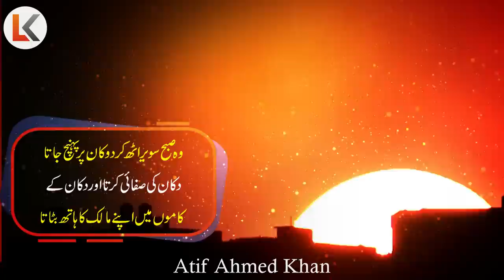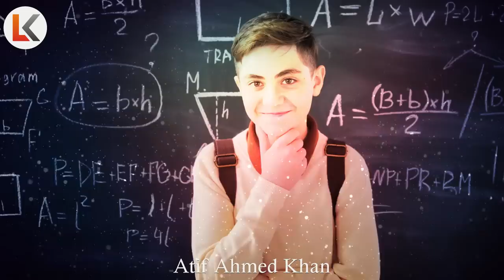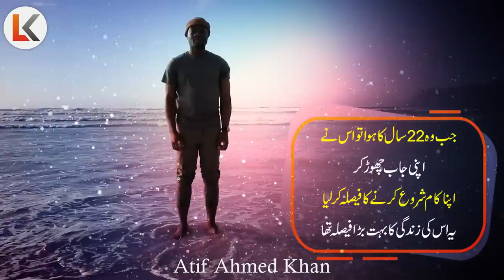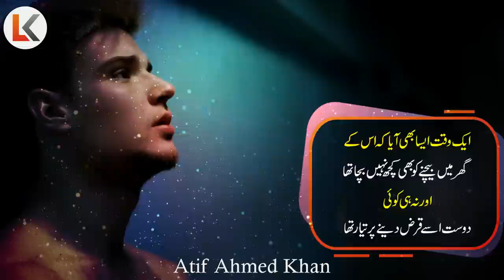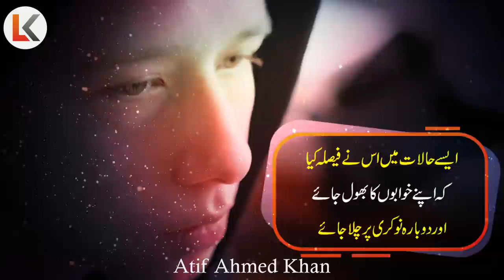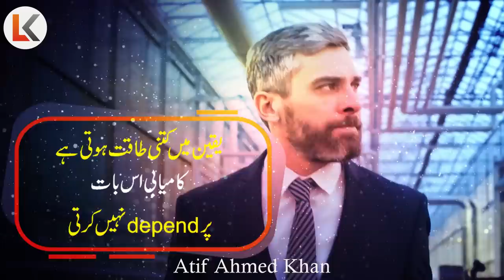Believe in Yourself Powerful Motivational Story of a Poor Boy urdu | Inspirational Speech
inspirational video
successful people
personal growth
self help
success
 motivational video
motivational video in hindi
inspirational video
motivation
inspirational speech